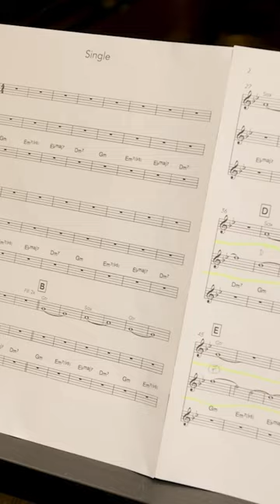Watch our BBC 6 Music Maida Vale session on YouTube now.